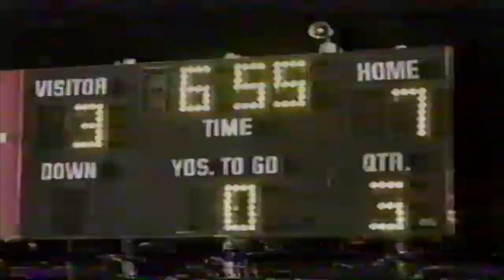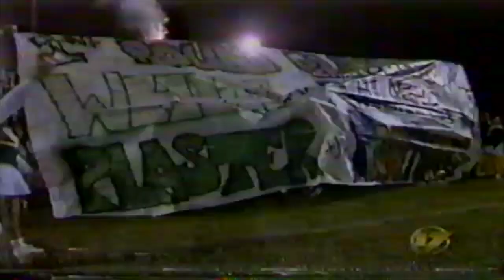Ed White Football 1996 part 2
We begin with archival footage of a pep rally that I copied from Coach Johns' TV production class.  The only copy known to exist...enjoy this rare treat.  Then we cut to the Commanders finishing off another perfect 10-0 season. Unfortunately, that is where the good times stop after the crushing loss to Palatka.  Props to Coach McCool and the Panthers for being gracious in victory.  Great game.  Great season.